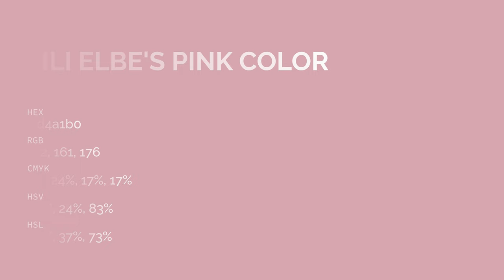Lili Elbe's Pink color d4a1b0 hex color - Red color - Cool color d4a1b0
What color is Lili Elbe's Pink ? d4a1b0 hex color - Red color - Cool color d4a1b0

Hex d4a1b0 Color Code is also known as Lili Elbe's Pink color.

Hex d4a1b0 Color code in RGB color code model is created after adding 83.14% red color, 63.14% green color and 69.02% blue color.
Hex d4a1b0 Color code in CMYK color (process color) code model is generated after subtraction of 0% cyan, 24% magenta, 16% yellow and 16% black.